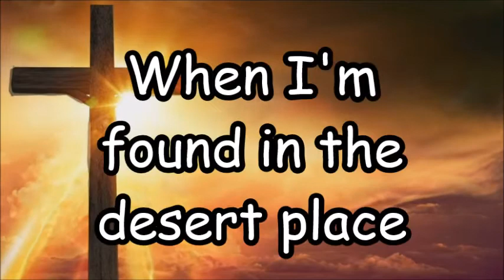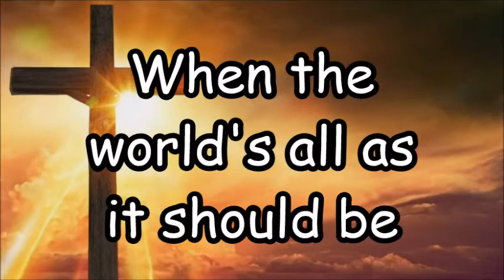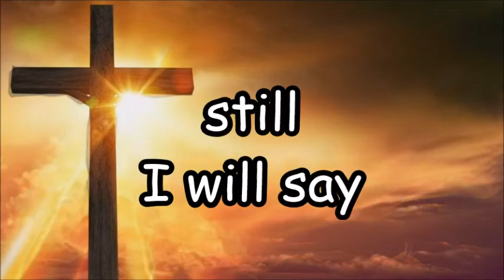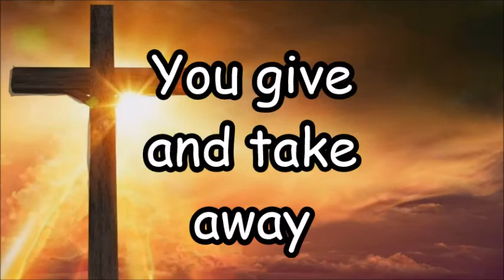Blessed be your name (with lyrics)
Words & Music: Beth Redman, Matt Redman

Performed by The New Irish Choir & Orchestra
From the album 10,000 Reasons to Sing